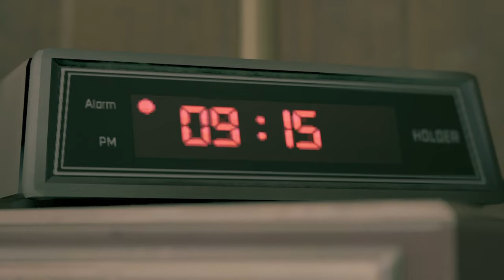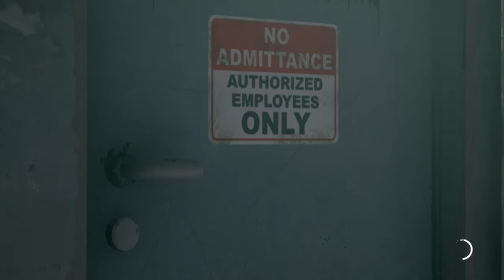CASE OF THE BLOODY SHIRT*TWIN MIRROR GAMEPLAY PART 3